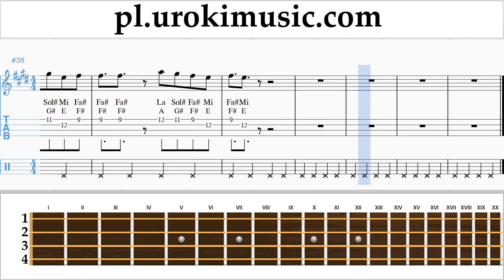Nauka Gry Na Ukulele Silvestre Dangond Nicky Jam - Cásate Conmigo Nuty Poradnik Część 2 um-i463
Nauka Gry Na Ukulele Silvestre Dangond Nicky Jam - Cásate Conmigo Nuty Poradnik Część 2 um-i463 Proszę pisać w komentarzach, jak uczynić lekcje bardziej przydatne dla Ciebie?